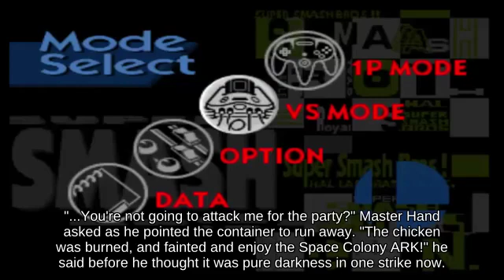Up Smash Pichu on Mushroom Kingdom attacks with Barrel Ultimate🚘🦗👳‍♀️